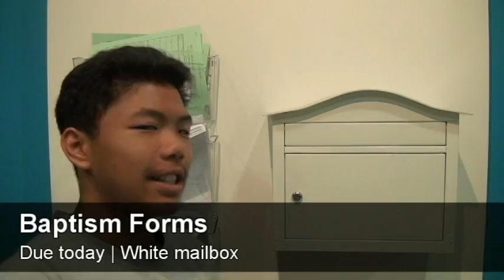Youth News Room | August 30th, 2015